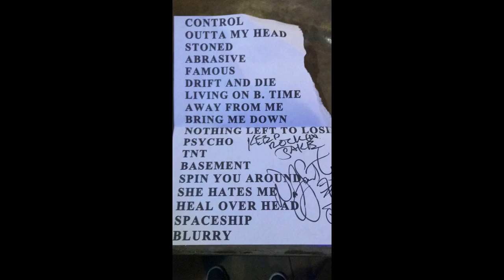Puddle Of Mudd - Away From Me & Control (w/ War Pigs) at Boathouse Live 1/10/19 Newport News, VA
Got to meet Wes a 3rd time and see the band a 5th!